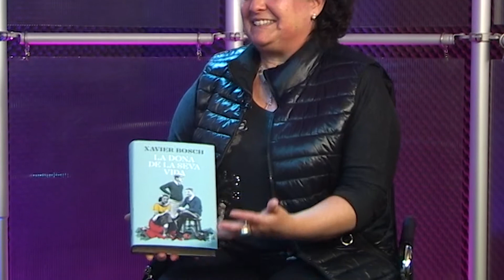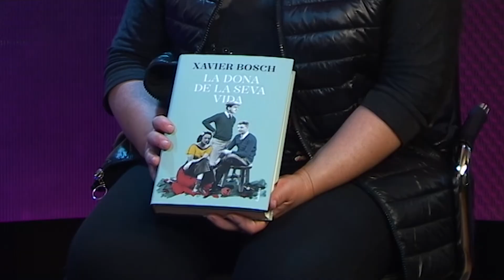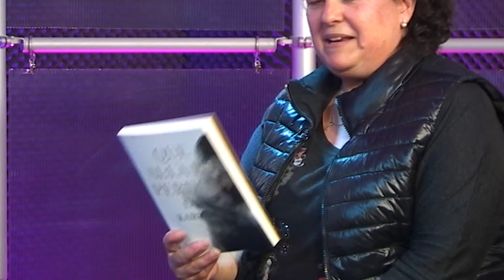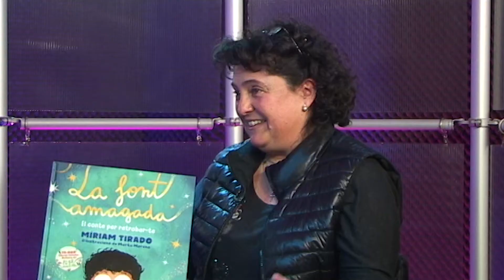El Termòmetre 20-04-2021